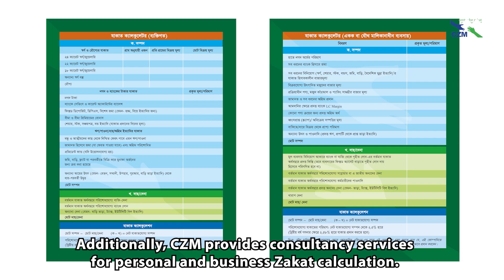Dawah- Awareness Building Program of CZm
Objectives: The main objective of this program is awareness building and propagation of Zakat payment as religious duty of a Muslim. Besides, CZM encourages Zakat-payers for proper calculation of Zakat and its effective utilization as per shariah rules, so that it can contribute for poverty alleviation and human development.

Strategies: Creating awareness about Zakat among the people utilizing all modern technology and medium/tools of communication.

Activities: Various events including individual/corporate meeting, seminar/symposium/workshop, Zakat Fair etc. are organized. Besides, the concept of Zakat and the activities of CZM are communicated through letter/email, books, leaflets, brochure, flyers, social media etc.  under Dawah Program.